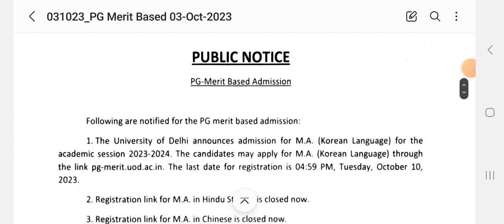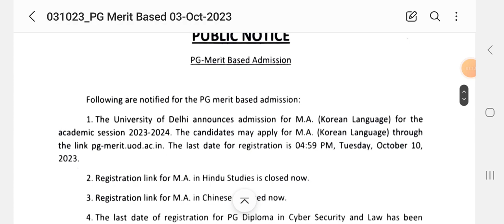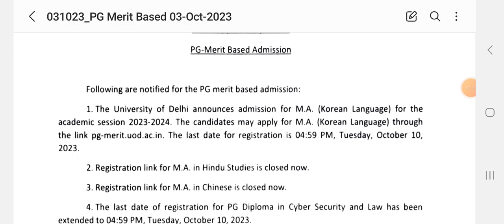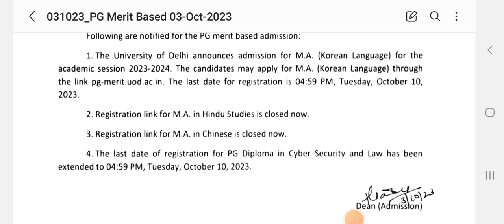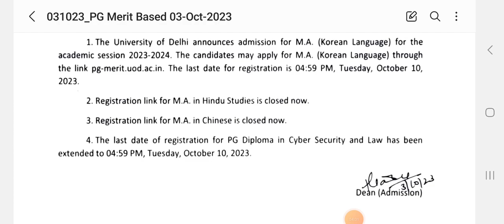Big Opportunity for Graduates 🥳🚨Most Informative Video 📢✅️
👉 jaya_yadav28